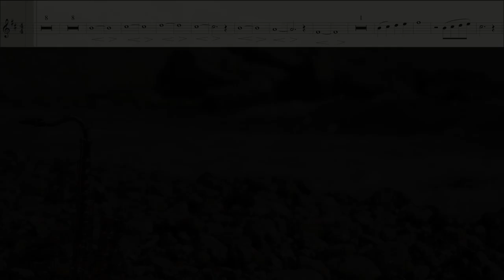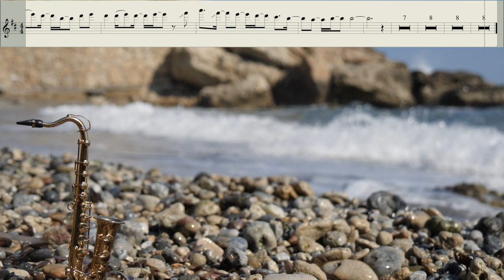Jimmy Sax - Interstellar (Sheet music for Saxophone Tenor)